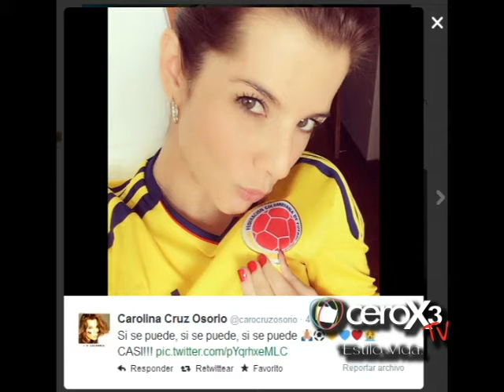Carolina Cruz - 2014 - Cerox3